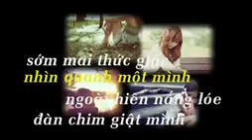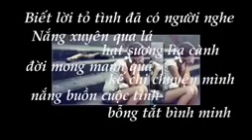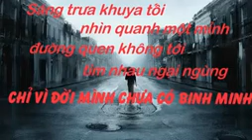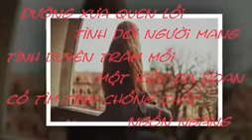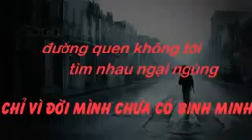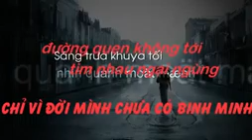nhạc phẩm MỘT MÌNH - sáng tác LAM PHƯƠNG - XUÂN THU PHẠM trình bày